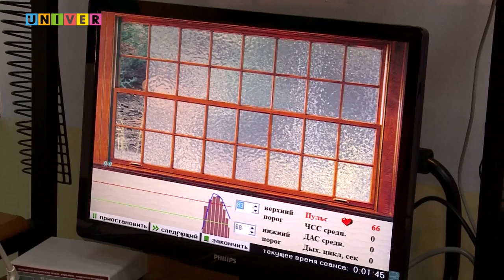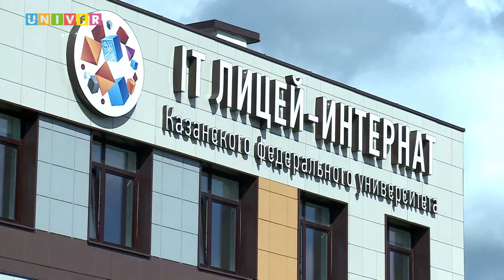Педагогическое образование в Казанском федеральном университете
Интервью директора Института психологии и образования Казанского федерального университета Айдара Калимуллина